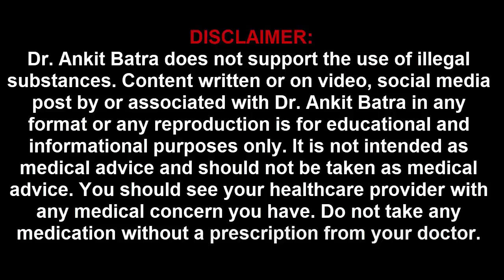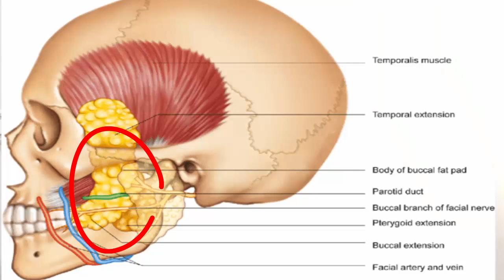Doctor Explains: Get rid of Face fat permanently | चेहरे का मोटापा कम करने का तरीका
Face fat reduction is one of the most difficult tasks in a fat loss regime. You take a fat loss diet, you follow a fat loss workout program, you try fat burners, Everything you know about fitness and weight loss, but you are simply unable to get rid of that face fat and double chin. How do you trim your jawline and look slim and good in photos? How to get rid of facial fat explained scientifically in this video.